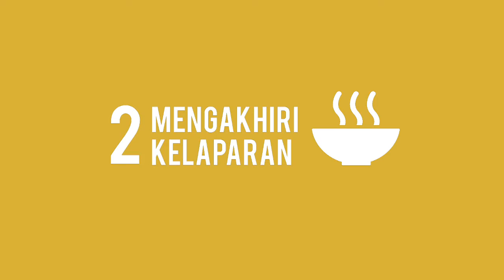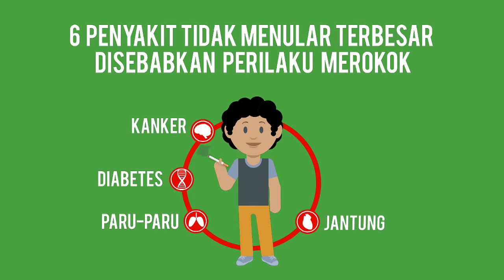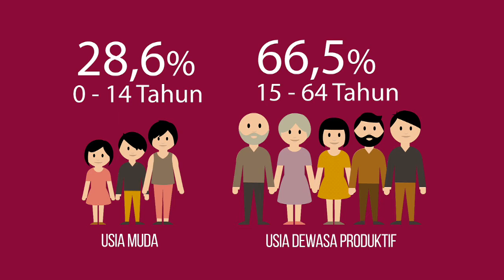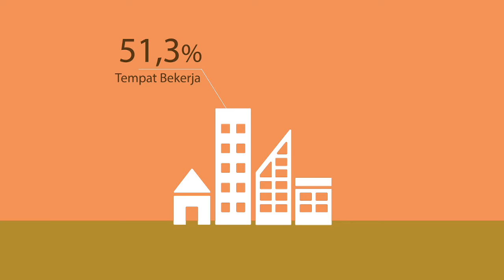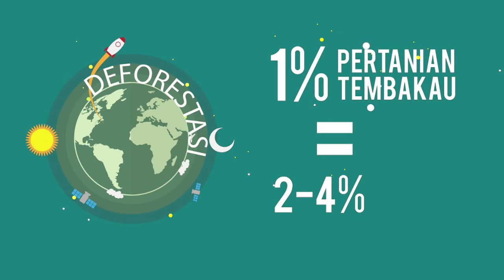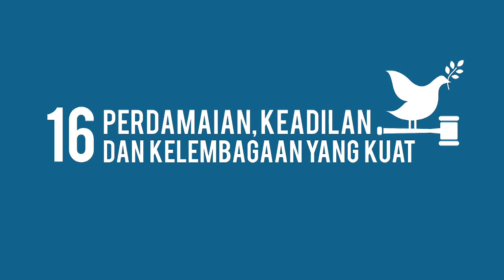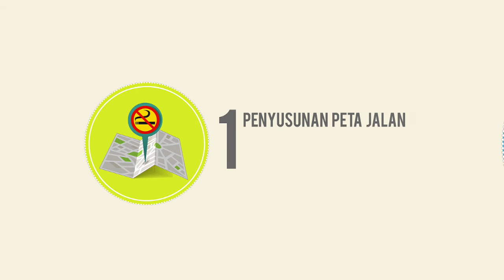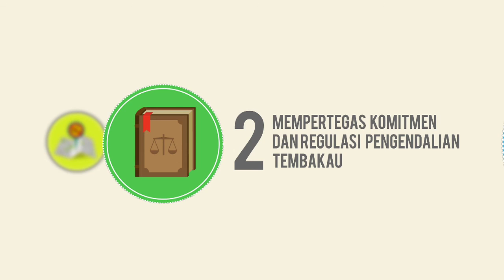CISDI - Tobacco dalam konteks SDGs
Penanggulangan dampak penggunaan tembakau di Indonesia,
khususnya pada perokok pemula atau generasi muda dalam konteks Sustainable Development Goals (SDGs)